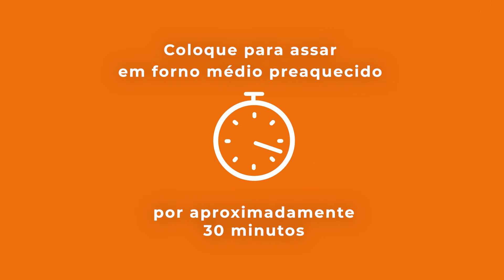Torta de Verduras – Alimente-se Bem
É uma preparação saborosa, nutritiva e prática, com ingredientes que você provavelmente tem em casa, pois a receita foi pensada no uso integral dos alimentos, na economia e na combinação com qualquer refeição. Faça e comente aqui como ficou!

INGREDIENTES:
Recheio
4 folhas de couve-flor picadas
4 folhas de brócolis picadas
4 ramas de cenoura picadas
1 xícara (chá) de couve-flor
1 xícara (chá) de brócolis
1 cenoura ralada com casca
1 pimentão vermelho picado
1 xícara (chá) de abóbora com casca picada
4 tomates picados
2 dentes de alho amassados
1 cebola picada

Massa
2 xícaras (chá) de leite
1 xícara (chá) de óleo
2 ovos
12 colheres (sopa) de farinha de trigo
1 colher (sopa) de sal
Orégano a gosto
1 colher (sopa) de fermento em pó